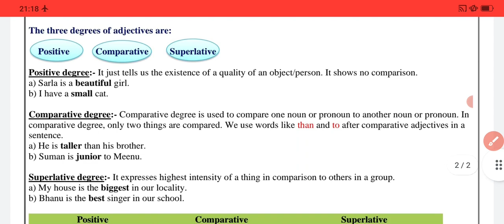Class 7 Worksheet 24 english (11/10/21) monday /worksheet 24 class 7 english/english class7 monday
class7 english Worksheet24
class7worksheet english
english Worksheet24